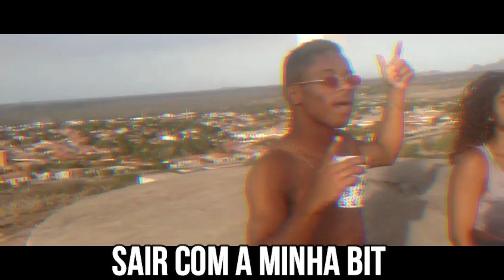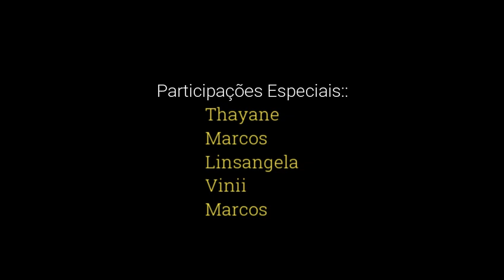Cezinha Teylor - Só Pra Somar (Malokas Produções)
Direção: Thiago
Composição: Cezinha Teylor
Apoio: Canal TTP, Marcos, Caio
Produção: Os Malokas Produções
Edição: Deco Santos & Thiago
Animações: Thiago

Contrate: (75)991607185